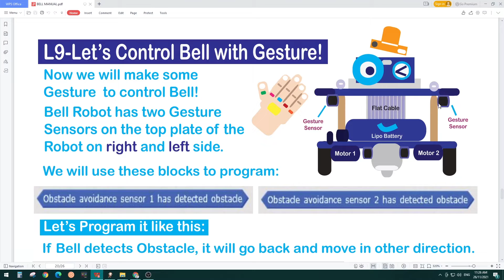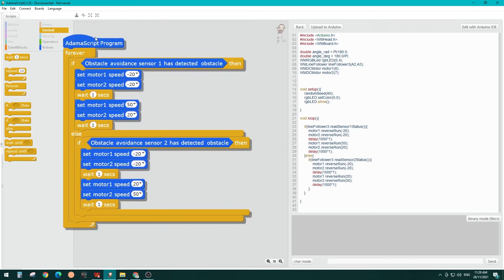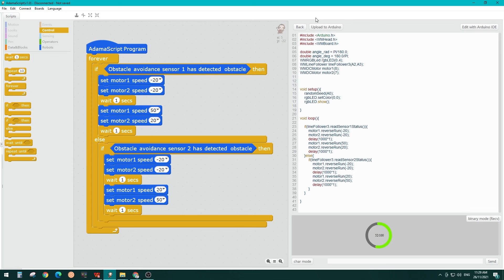L9 - Let's Control Bell with Gesture! (Bangla Version)